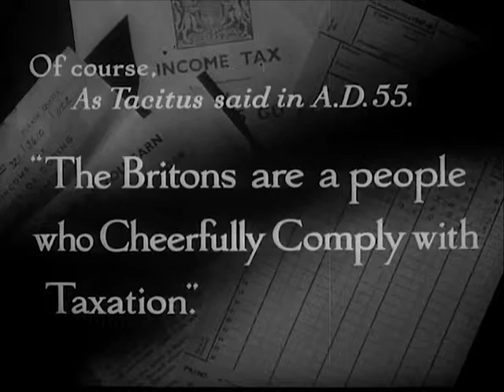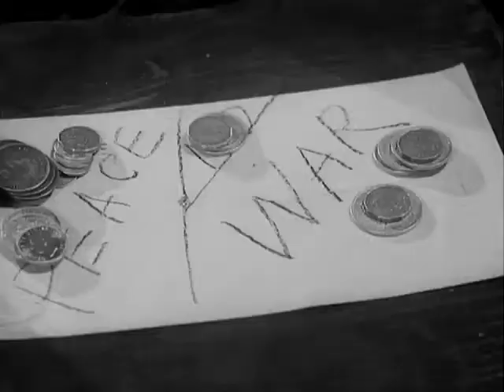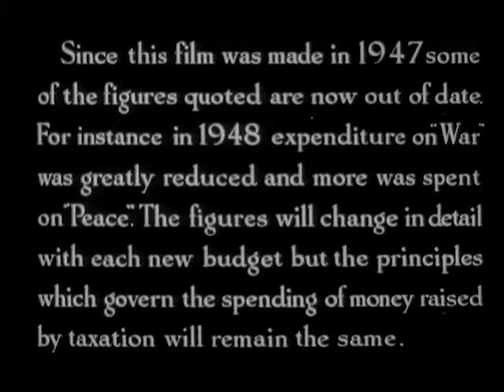Taxes Pay For Wars: Pop Goes the Weasel - 1948 - CharlieDeanArchives / Archival Footage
A simple explanation of how peacetime taxes were spent paying for the enormous cost of the war .